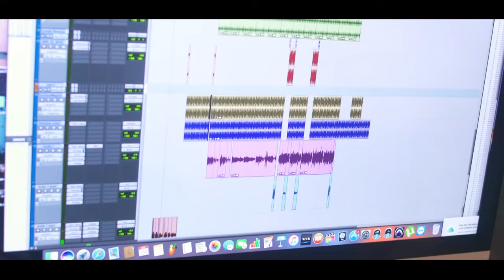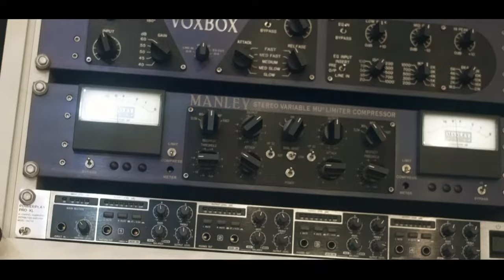Mc Tomzera - Liberdade [Web-Clipe Oficial] Prod. DJ Rhuivo.